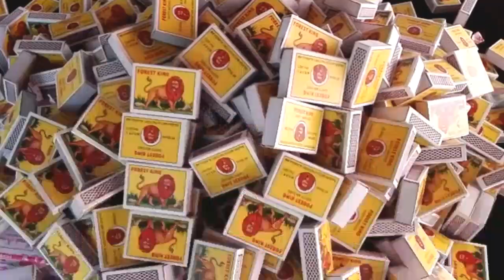Largest Matchstick From 27K Matchstick | Experiment | DIY | Malayalam | Aswin C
Gadgets :
Shoot On: HUAWEI 13Mp Cam Android 6
Editing Tool: KineMaster
Thumbnail: PixelLab